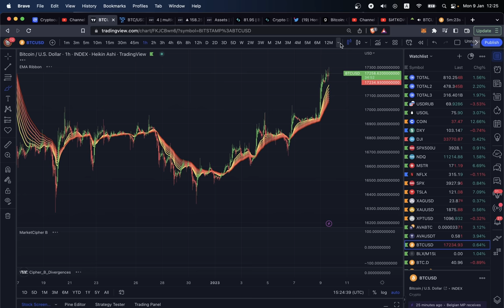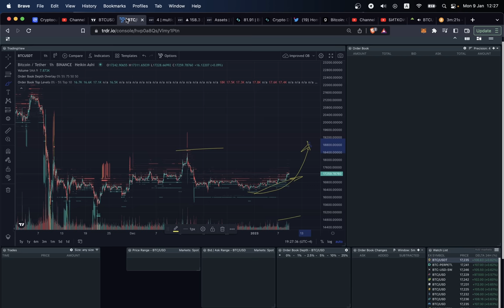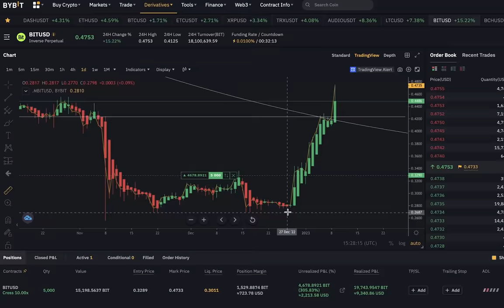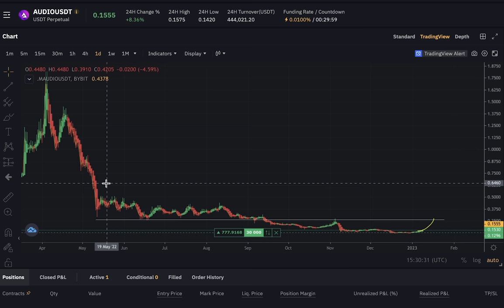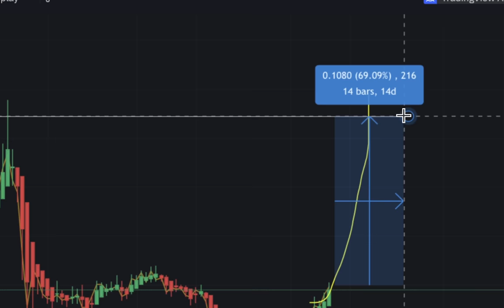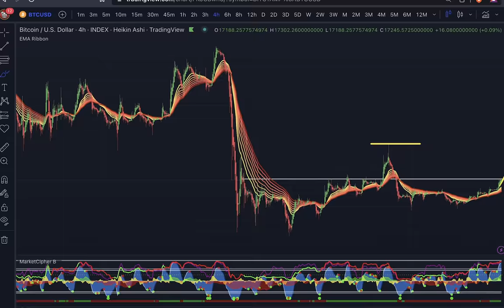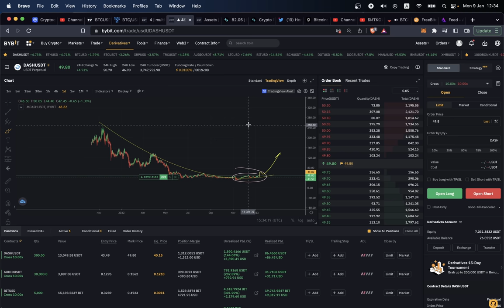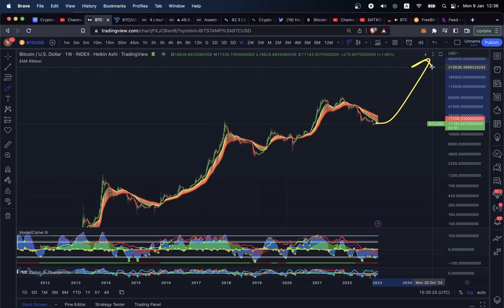БИТКОИН: ПРИГОТОВЬТЕСЬ!! 🚀 ВСЕ СДЕЛКИ В ПЛЮСЕ: Bit, Dash, Audio, Ltc, Etc, Bch, Eth ...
BTC: 1JcJgpSHbrRwgnvLeteXNfNXxLgpDuxyMP
ETH: 0xC8b0CF755bec8155D371676D77A579D7E15fd7eD
DASH: XuhZGGGezSEqnDq5ETBkiMc4ARfS6UxQAi
LTC: LfGpGJjkcrgZV12VNnQdEx79uHgeHSS8oG